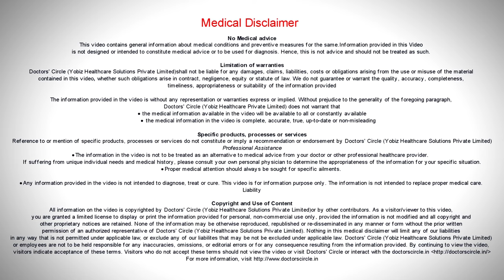What precautions should one take during Twin Pregnancy? | Cloudnine Hospitals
Cloudnine Expert, Dr. Nikhil Datar shares his insights on what a woman should in case of twin pregnancy. Watch this video to know more.